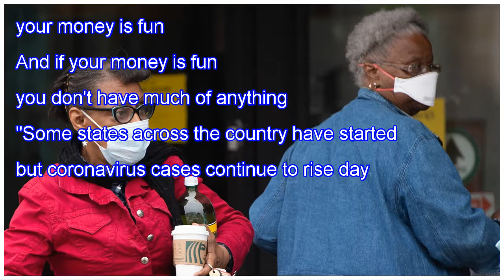Gabrielle Union says shutdown is hitting black artists hard